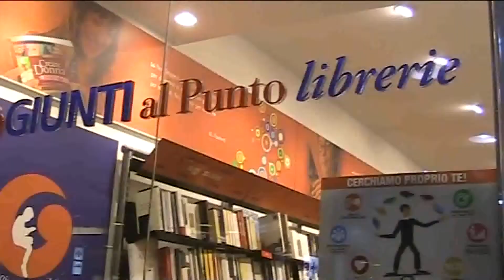IL PUNTO Progetto Aiutaci a crescere Regalaci un libro